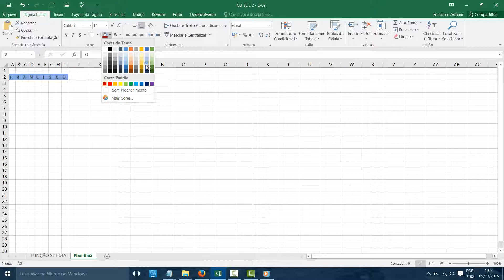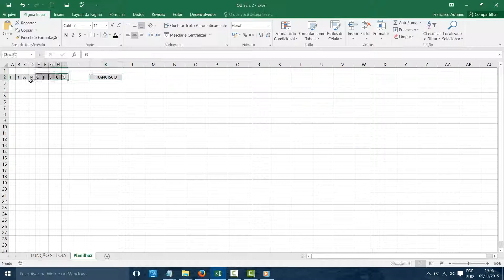5 1 Excel Função Texto CONCATENAR